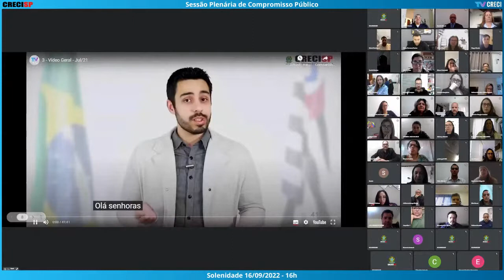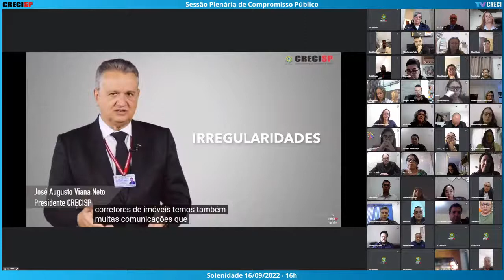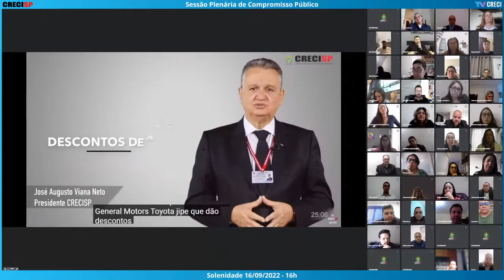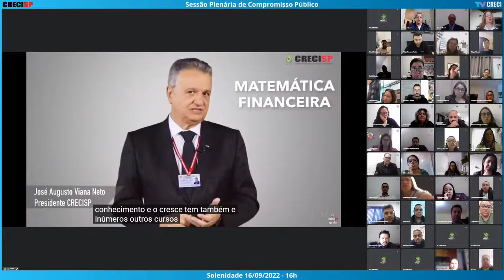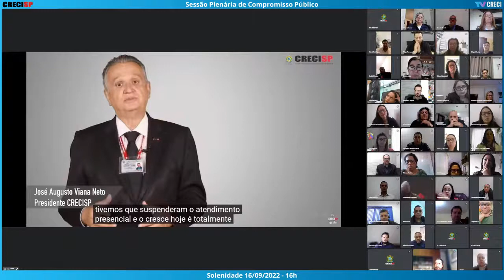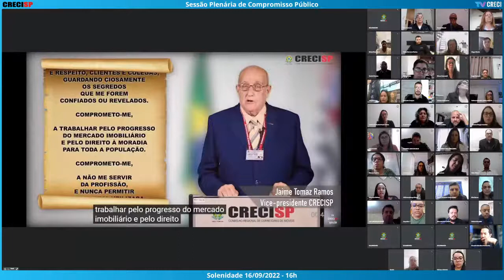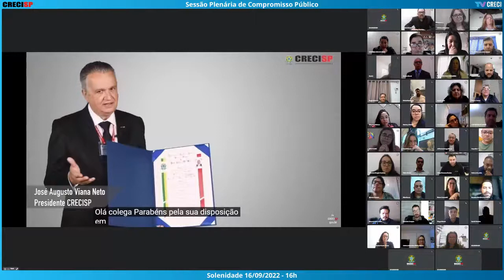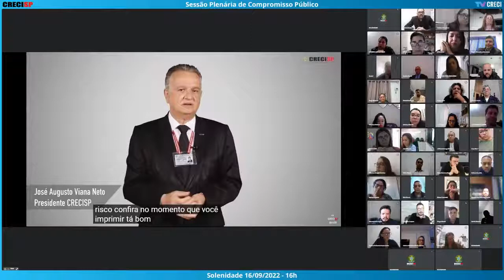16/09/2022 - 16h00 - Plenária de Compromisso